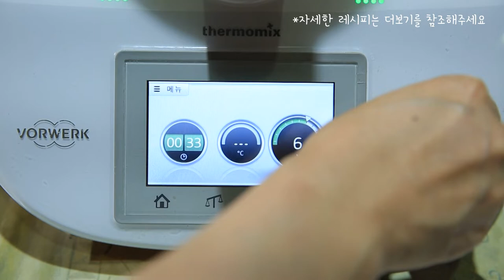두부와 야채로만 만드는 건강하고 맛있는 마요네즈 / 샐러리 두부 마요네즈 [브런치카페]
재료 :
/두부 ½모, 견과류(캐슈넛, 호두, 아몬드) ½C, 샐러리 40g
사과식초 1T, 올리브유 2T, 아가베 시럽 2T, 자연소금 약간 ¼t
통밀빵(버거빵, 바게트빵, 롤빵) 1봉지

조리 순서 :
/1. 믹서에 샐러리, 사과식초, 올리브유, 아가베 시립, 자연소금을
      넣고 간다.

2. 으깬 두부, 갈아둔 견과류를 넣어 아주 부드러워질 때 까지 간다.